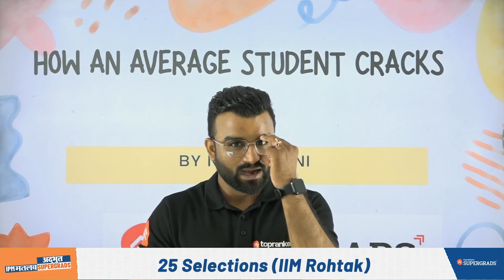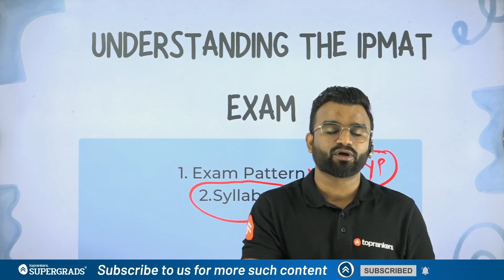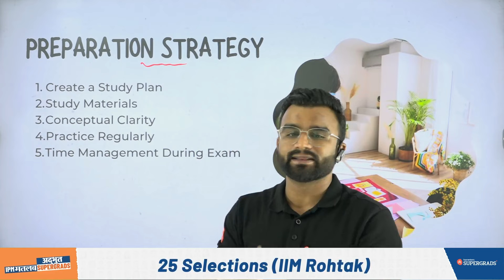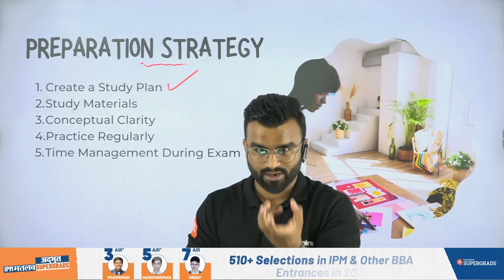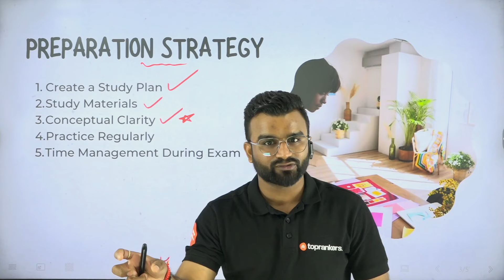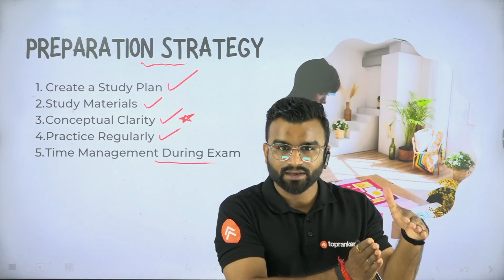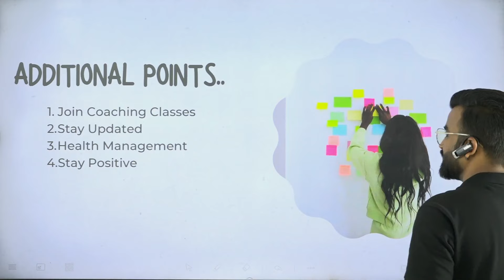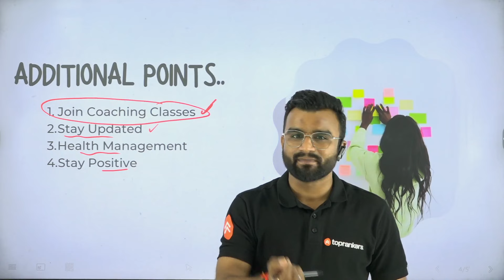How can an Average Student Crack IPM 🎯| IPMAT Preparation Strategy for Average Students | IPMAT 2025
How an Average Student Can Crack IPM 🎯| IPMAT Preparation Strategy for Average Students | IPMAT 2025
In this video, Nikhil Sir shares practical strategies and tips tailored for average students preparing for IPMAT 2025. Whether you're starting fresh or refining your approach, Nikhil Sir's advice will help you navigate the exam effectively.

Key Points Covered:

Understanding IPMAT's Structure and Sections
Building a Strong Foundation in Quant, Verbal, and LR
Effective Time Management Techniques
Importance of Regular Practice and Mock Tests
Tips for Handling Exam Pressure

Join Nikhil Sir as he guides you through proven strategies to crack IPMAT 2025 with confidence.